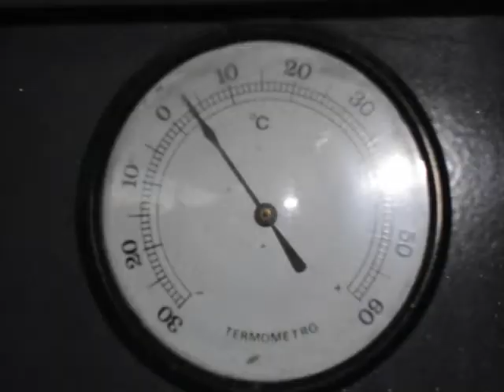Moters de Mallorca 27.12.2010